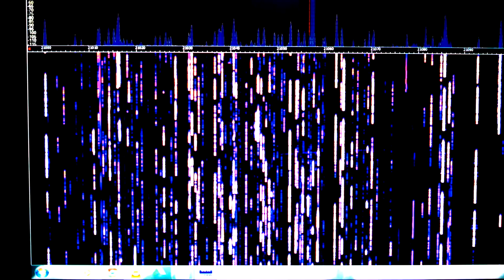Hdsdr cw contest 15m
Just finished setting up my hdsdr. This is cw contest going on on 15m band.